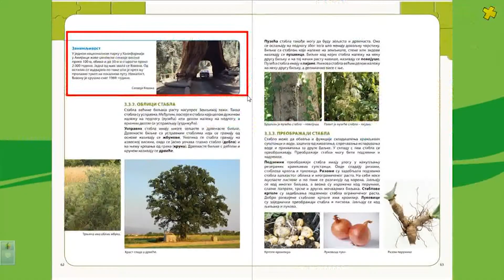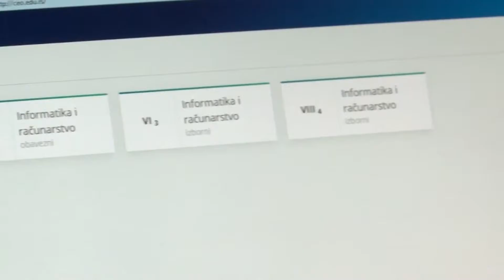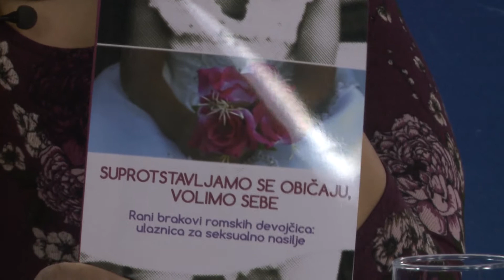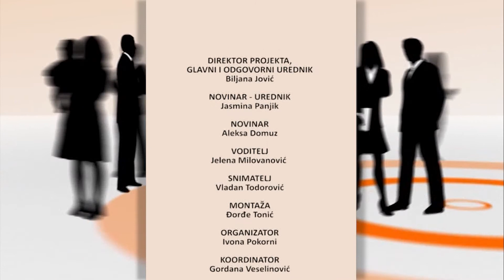Hronika nacionalnih manjina 45